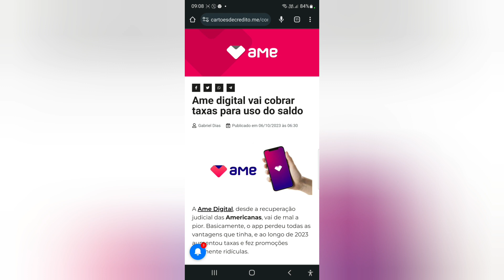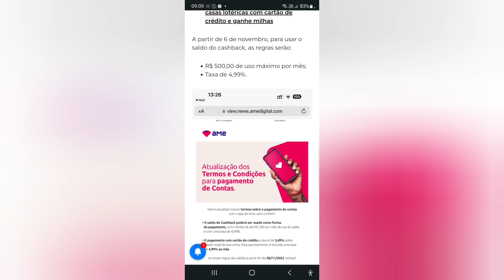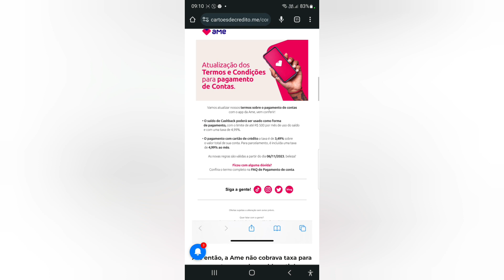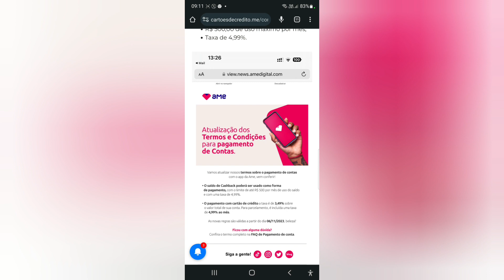Ame digital vai cobrar taxas para uso do saldo🤣